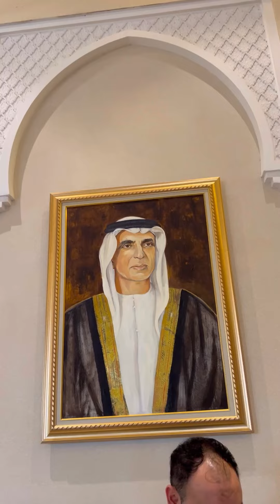Our hotel room tour.Taking my pregnant wife on a mini vacation for her to change her environment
Our hotel room tour.
Taking my pregnant wife on a mini vacation just for her to change her environment and to appreciate her for being the mother of my boys 🥰